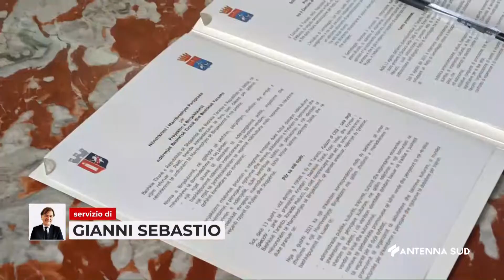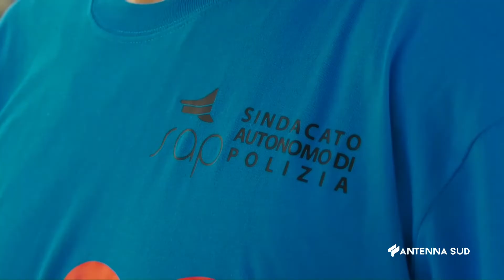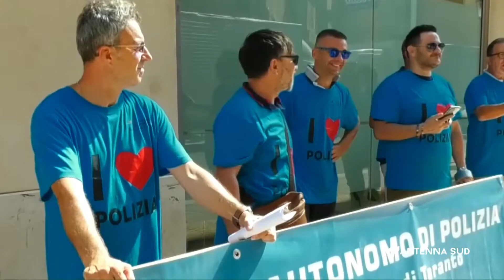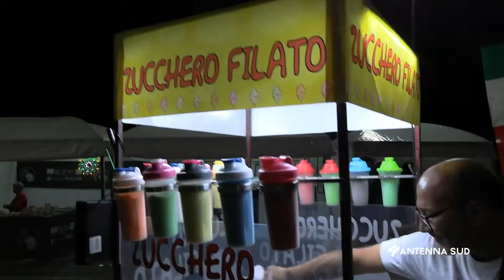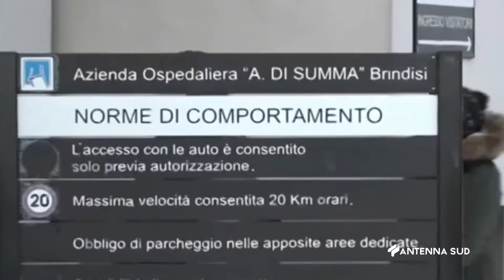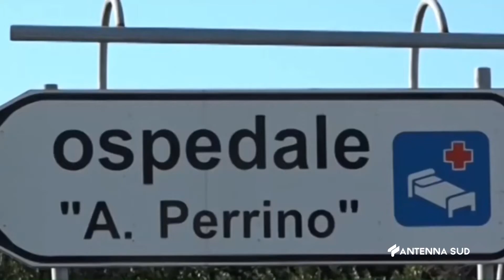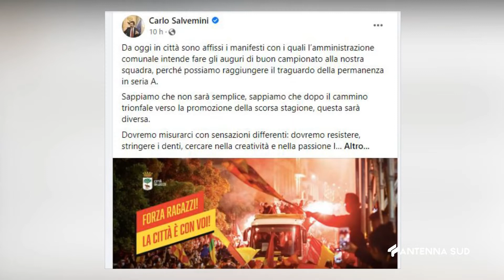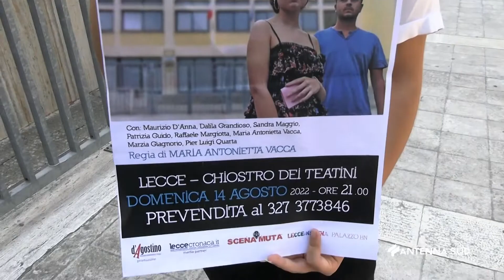TG TA - BR - LE ORE 14:15 DEL 13 AGOSTO 2022